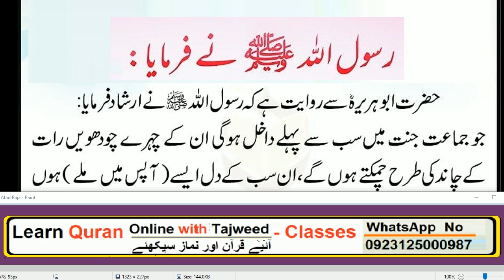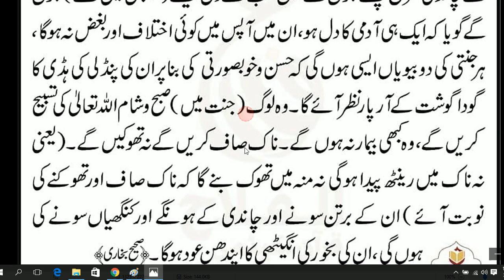Sab Se Pehle Jannat Main Jane Wale | Hadees